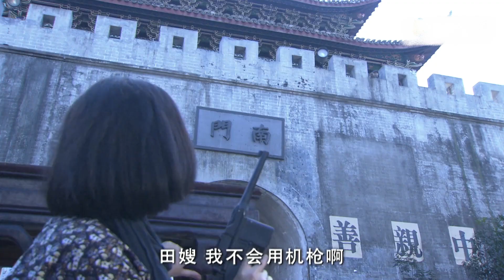功夫高手攔截日軍车队，解救被俘女兵！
zjrw